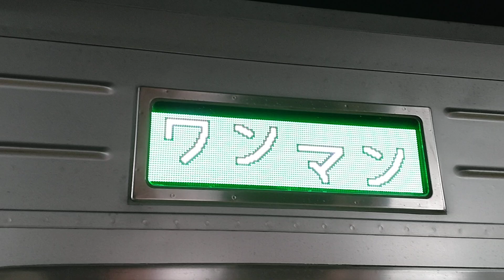東武鉄道 20400系 行き先表示